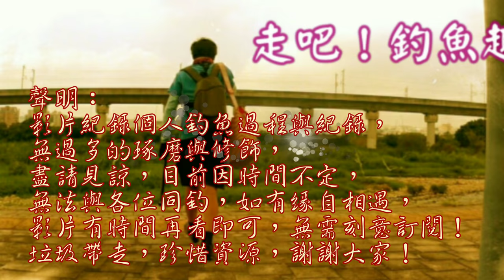如果你只有1小時可以釣魚，你會去釣嗎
我先回答我還是會去釣的………